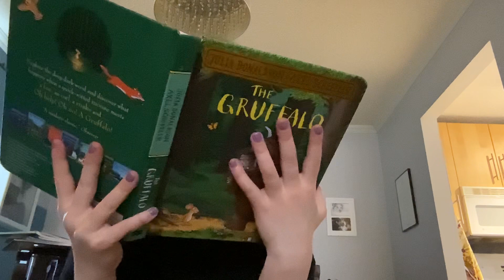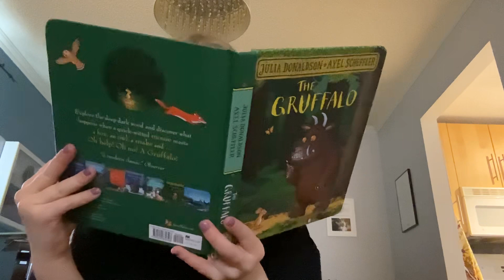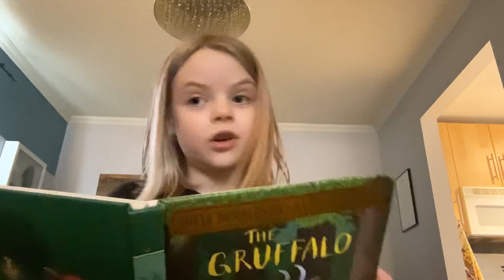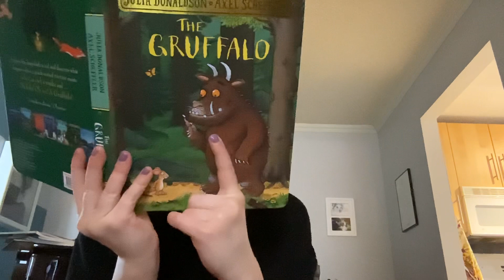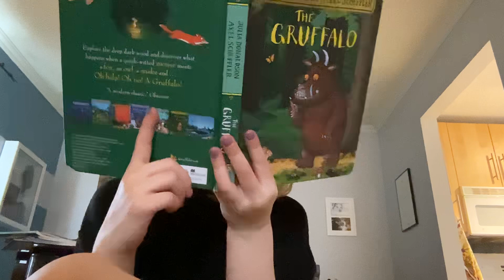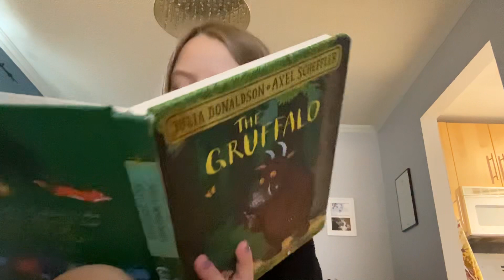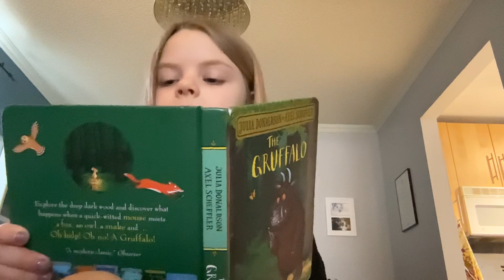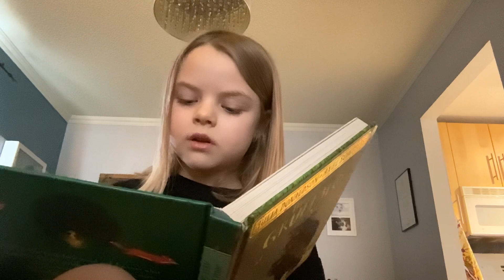The Gruffalo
Join Katie as she reads the Gruffalo!!